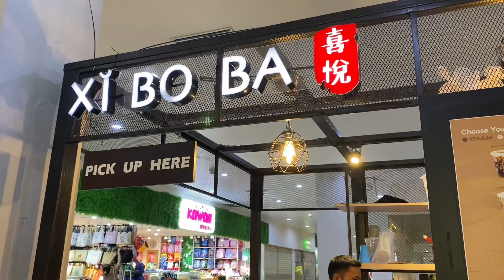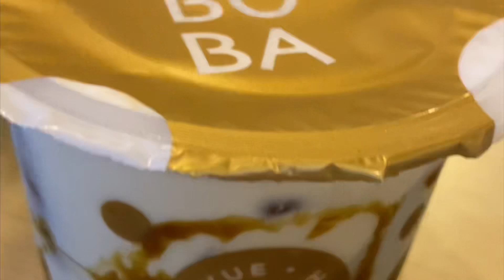Beneran Boba cuma 15 ribu🫨🫢😱🤯🧋🧋🧋🧋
Beneran 15 ribu gaes aku beli matcha dalgona 15 ribu ukuran regular 🧋✨